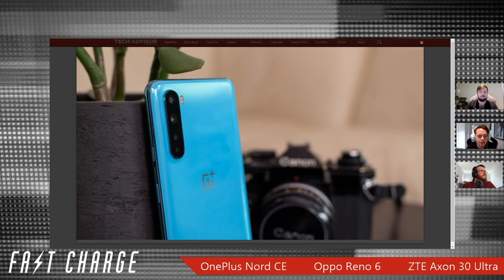OnePlus Nord CE & 2, Oppo Reno 6 & ZTE Axon 30 Ultra review | Fast Charge ep. 67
This week on Fast Charge we preview OnePlus's upcoming budget phones, take a look at the just-announced Oppo Reno 6 series, and Lewis gives his glowing review of the ZTE Axon 30 Ultra.

OnePlus's Pete Lau confirmed just today that the OnePlus Nord CE is coming in June, along with a cheaper Nord N200. What are we expecting from the next Nord phone, and are we ever getting a proper Nord 2?

Meanwhile Oppo just launched the Reno 6 series in China. The three new phones are all upper-mid-range, so won't quite rival the Find X3 Pro, but deliver 90Hz AMOLED panels, 65W charging, and some impressive camera specs. But will they ever make it to Europe?

Finally, Lewis has been busy testing out the ZTE Axon 30 Ultra, and the iPhone enthusiast was surprised to find the rare Android flagship that he actually loves. So what does it get so right?